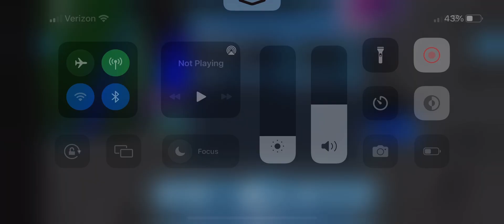Roblox: Sonic Projector: Roleplay: Daytime voo ost, I think